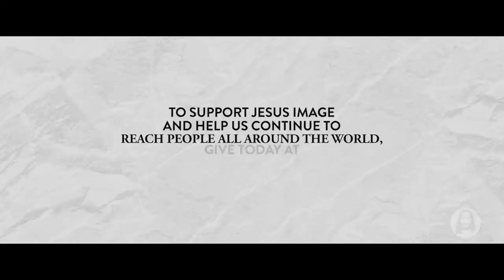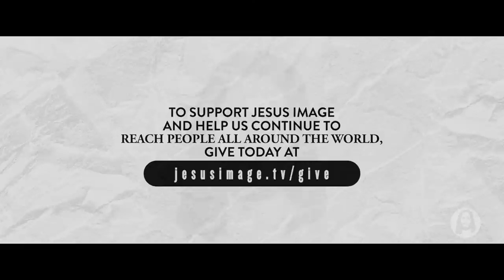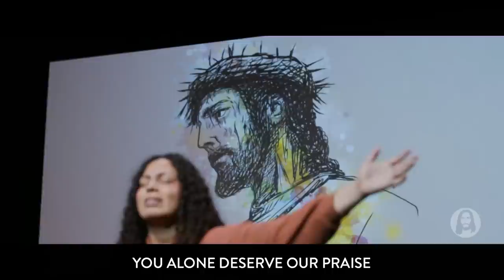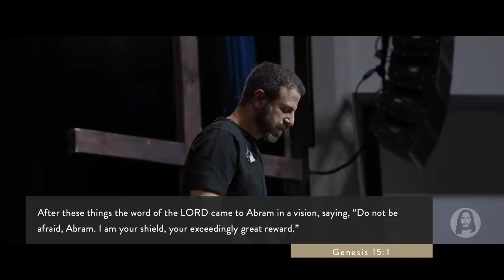Our Exceedingly Great Reward | Michael Koulianos | Sunday Morning Service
Live from Jesus Image Church in Orlando, FL | May 15th, 2022